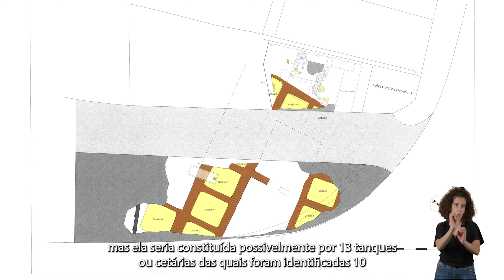Fábrica Romana de Salga de Peixe de Cacilhas | Língua Gestual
Assista ao vídeo sobre a Fábrica Romana de Salga de Peixe de Cacilhas, com imagens das escavações e excertos de entrevistas ao professor da Universidade NOVA, Rodrigo Banha da Silva, e a Telmo António, arqueólogo da CMA.

Vídeo agora disponível em Língua Gestual Portuguesa.